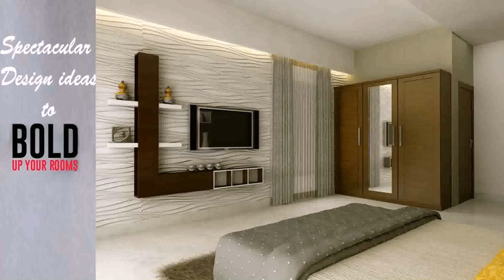Apartment Interior Design Ideas Chennai (see description)